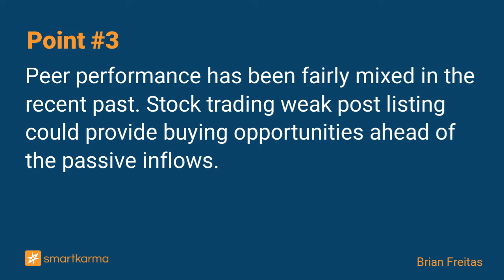CALB (3931 HK) IPO: Earliest Passive Flows & Stock Connect Inclusion in 2023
CALB is looking to raise up to US$1.73bn in its IPO. Nearly half of that could be taken by cornerstones. HSCI & Connect inclusion in March and FTSE AW inclusion in June will provide some support.
-  by Brian Freitas on CALB in Event-Driven

Key points:
1. CALB (3931 HK) is looking to raise between US$1.29bn-US$1.73bn by selling 265.85m shares at a price range of HK$38-51/share.
2. CALB (3931 HK) will not get Fast Entry to any indices but should be added to the HSCI and Stock Connect in March and to the FTSE All-World in June.
3. Peer performance has been fairly mixed in the recent past. Stock trading weak post listing could provide buying opportunities ahead of the passive inflows.